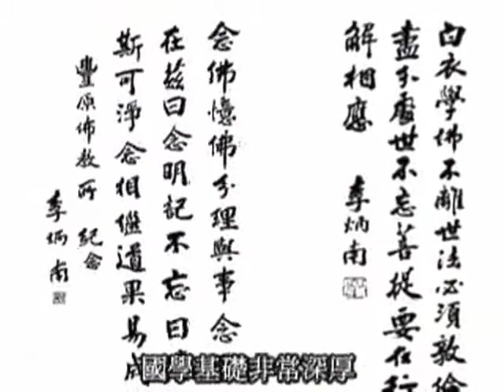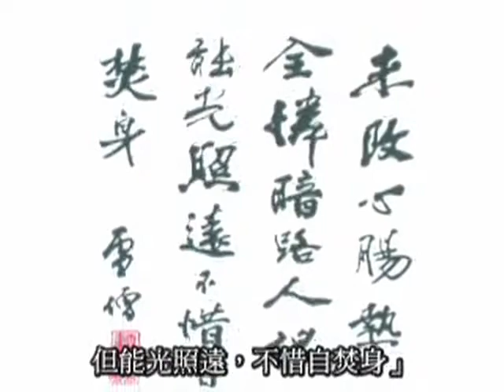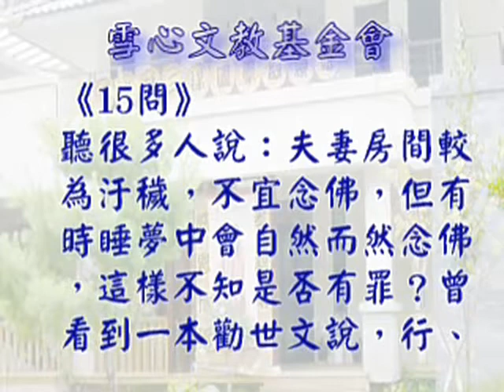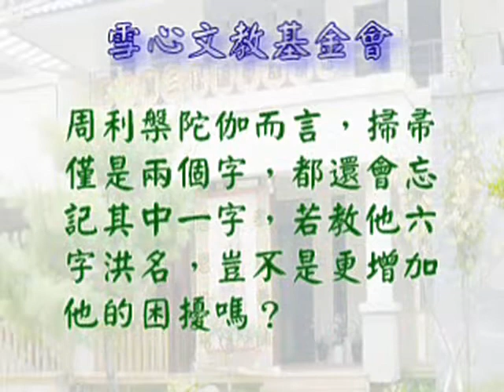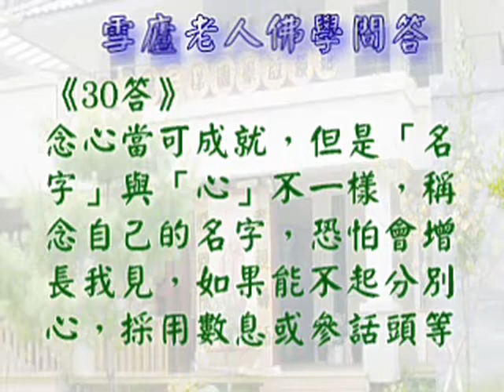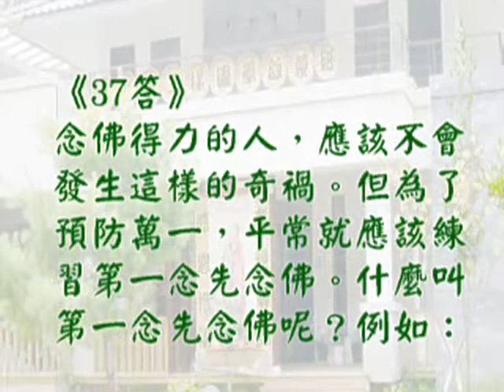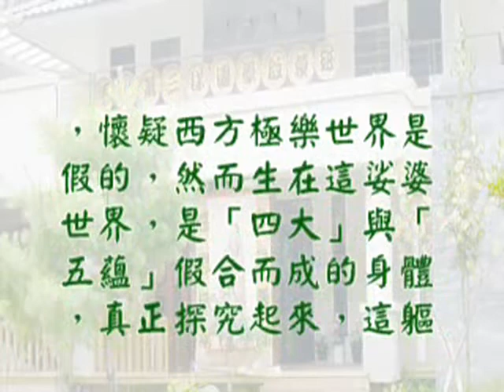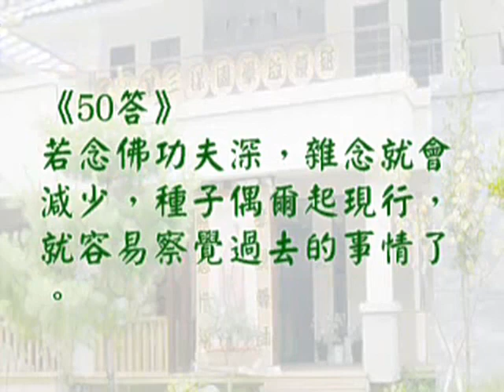雪公李炳南教授佛學問答01~50題淨土篇